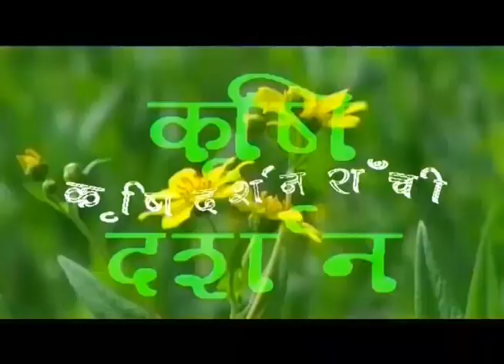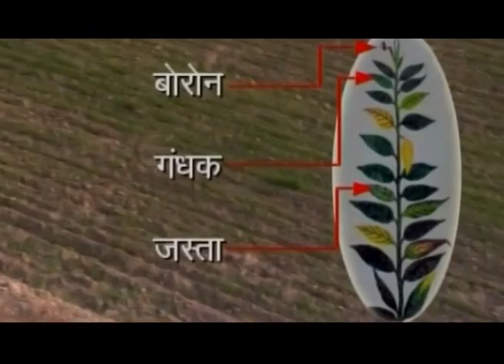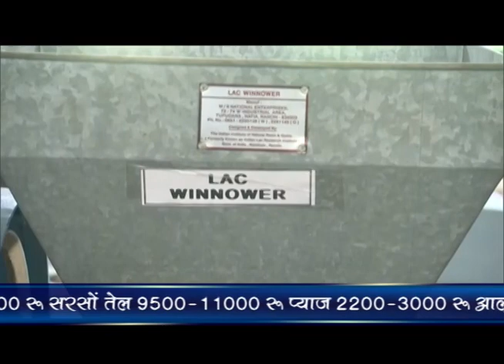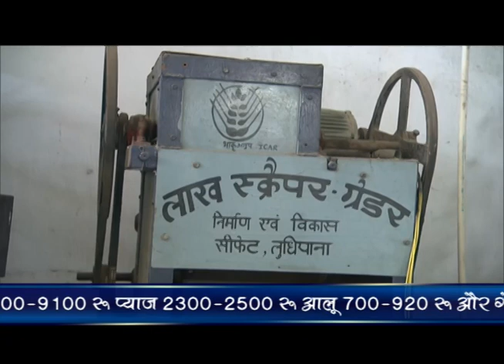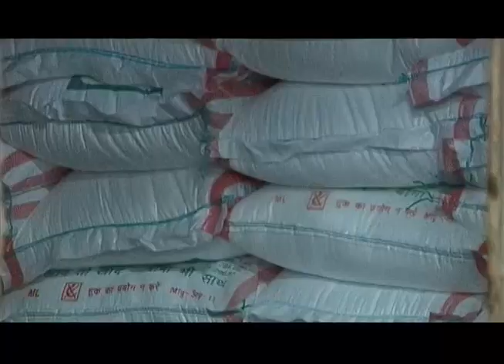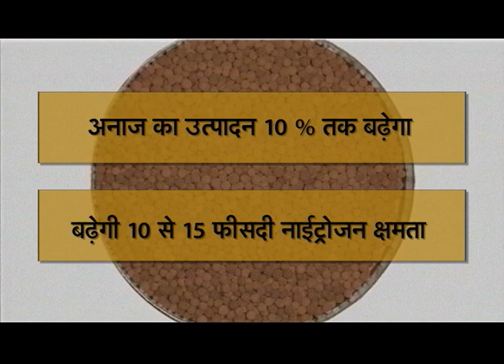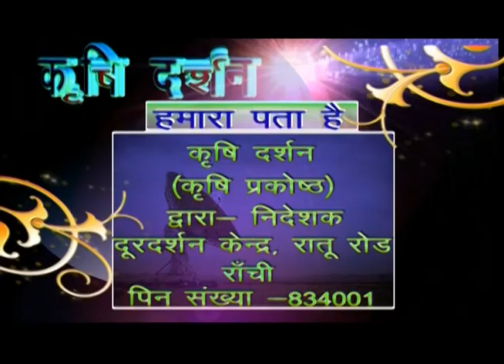KRISHI DARSHAN RANCHI 04th SEPTEMBER 2017